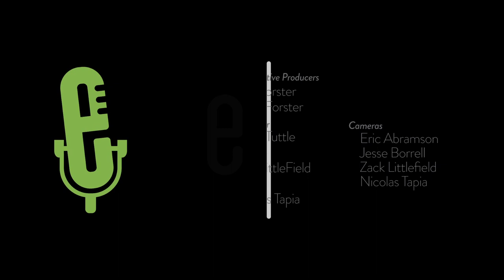Katie Herzig - "Lost and Found" (eTown webisode #708)